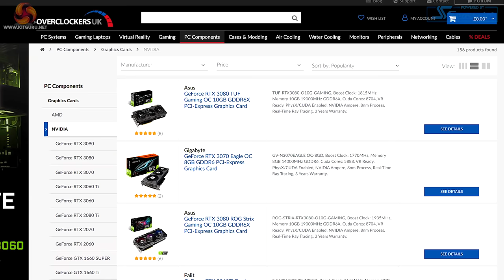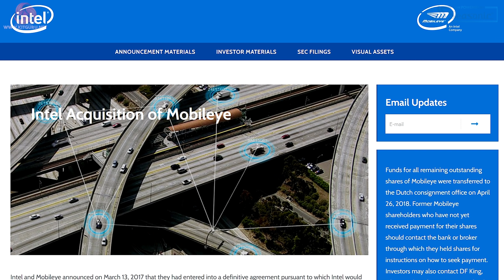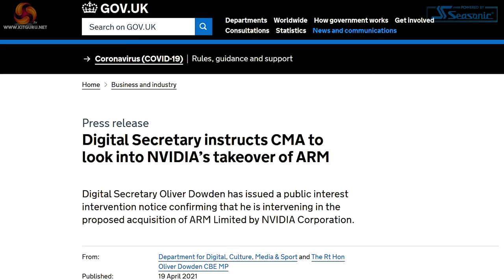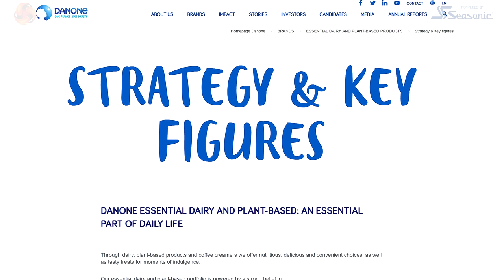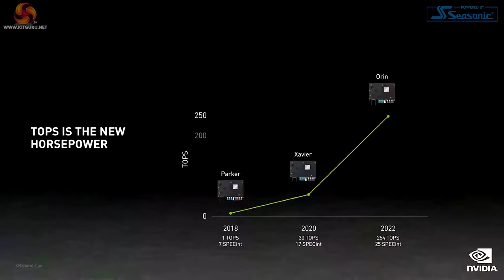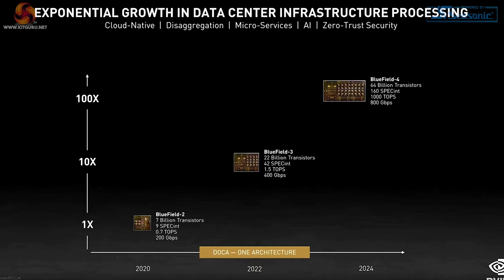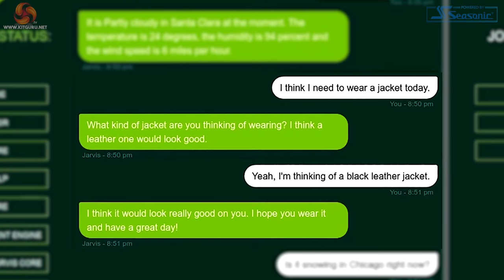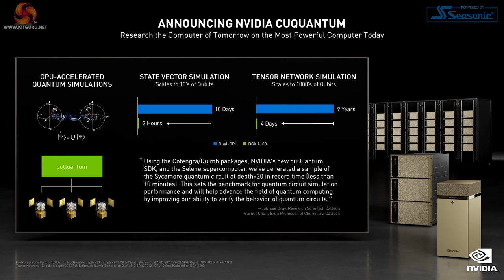LEO Says 61: NVIDIA wants to RULE the world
Leo is back and he has a lot to say about Nvidia. Let us know what you think and would you really bet against Jen-Hsun?

00:00 Start
00:15 Leo starts a rant
01:20 Jim @ Adored
01:50 Leo rant continues
02:47 Nvidia mobile
03:12 Acquisitions
03:55 bet against Jen-Hsun?
05:55 Graphics cards and Omniverse
07:41 Nvidia Compute and the future?
09:38 A feel for Nvidia's ambition

LEOS NOTES FOR VIDEO:
Notes:
Gamers have a distorted view of Nvidia as that damned company that utterly fails to supply over-priced graphics cards.
We know that Nvidia was ditched by Apple back in the days of Intel Core Duo after the bump gate shocker.
Nvidia claimed design win after design win for Tegra yet I have never seen an Nvidia tablet, with the exception of their own Shield product.
Where are Nvidia powered smart phones?

Covering Nvidia drove Jim to quit doing tech analysis videos for AdoredTV

And yet, the graphics cards I have bought over the past few years for my own PC have been an EVGA GTX 980, reference GTX 1080 and a Founder’s Edition RTX 2080.
Just look at Nvidia’s stock price and market cap!

Nvidia acquired Mellanox for $7 billion in April 2020

In September 2020 Nvidia announced they want to buy ARM for US$40 billion

AI and 5G
Nvidia is a computing platform
With just a GeForce, every student can have a supercomputer
Omniverse and Digital Twins
Auto – Orin can replace many electronic control units with a single SoC with Atlan, due in 2024.

Hyperion 8 is a platform for cars
Nvidia DRIVE includes Grace, Bluefield and Ampere Next

Three chip strategy for data centres – GPU, CPU and DPU

GPUs generate a lot of cross-datacenter traffic, including Deep learning,
There is need for Nvidia's networking processors, the Data Processing Unit (DPU)
The Bluefield family of DPUs comes from Mellanox, and now a core part of Nvidia’s offerings
Bluefield is designed to offload a major part of network functions, including all the processing that goes with them, such as SSL and security analysis.
SuperPOD has been updated with Bluefield 2 and can include the A100 with 80GB
Enterprise AI A10 and A30, SuperPOD with BlueField 2 and EGX
SuperPOD starts at US$7 million and scales to US $60 million for a full system

Nvidia announces announcing Bluefield 3 DPU 400Gbps network processor with 22 billion transistors
Nvidia is already working on Bluefield 4 for 2024, which will be around 64B transistors, and incorporate Nvidia's AI acceleration technology

Nvidia DGX Station 320G can transfer 8TB of data in one second.
Consumes ‘just 1,500W’ which is the maximum safe limit for a US mains power socket

We shouldn’t compare Nvidia to AMD or Intel but instead should think in terms of Amazon, Apple and Tesla.